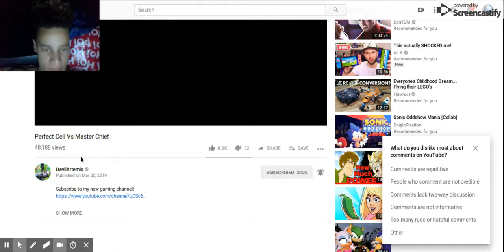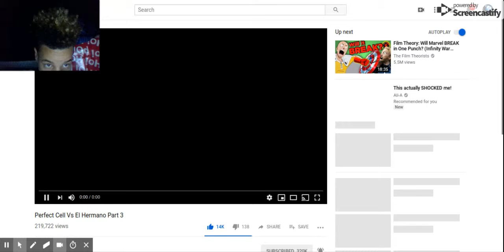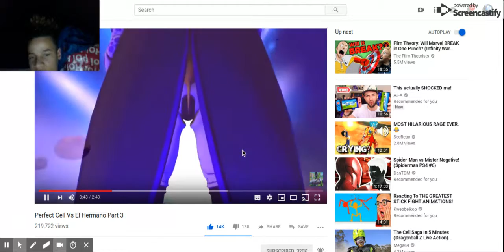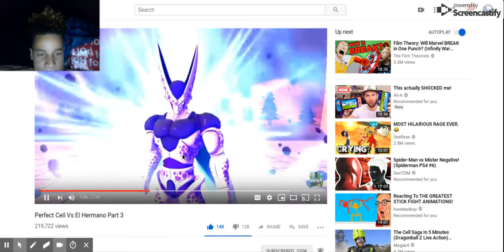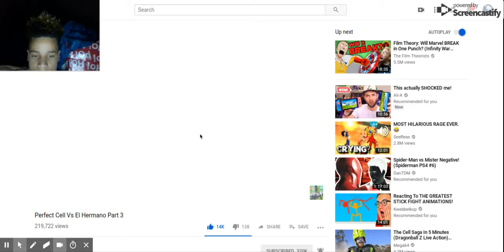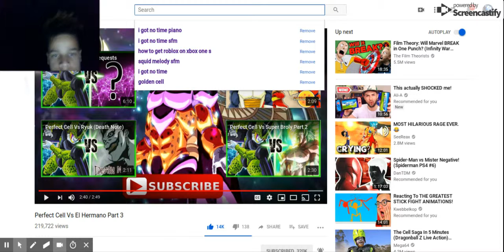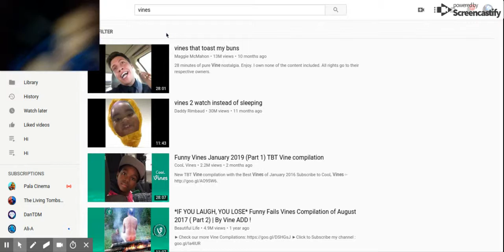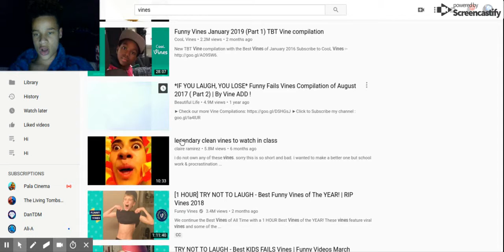we react to stuff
hi guys and stay cool